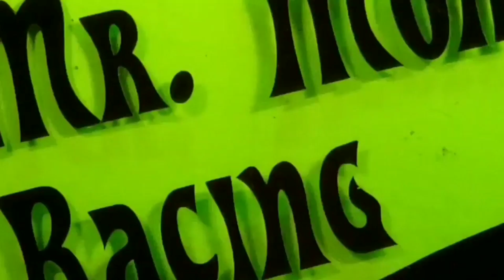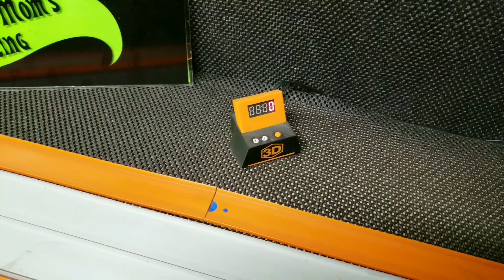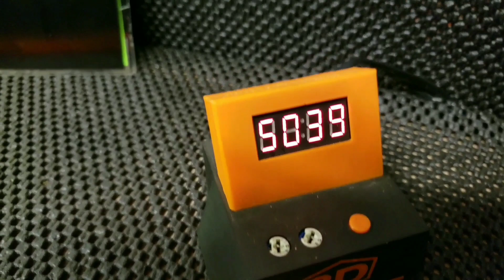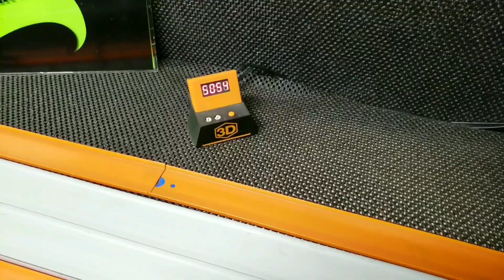Hot Wheels Honda Civic Comparison Drag Race.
MrMomsRacing has another epic race ! Hot Wheels Honda Civic Comparison Drag Race. Ultra Hot vs Faster than Ever vs Johnny Lightning we race them down our 60 foot orange track with 5 different camera angles making for our most craziest Honda Civic race yet